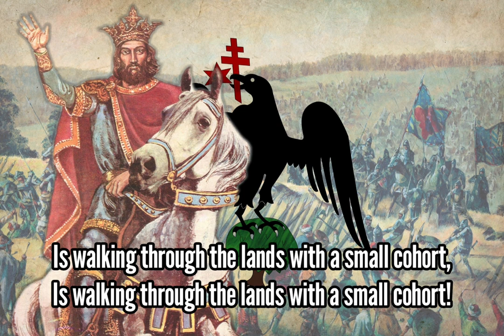Mircea cel Bătrân - Romanian Folk Song About Mircea the Elder